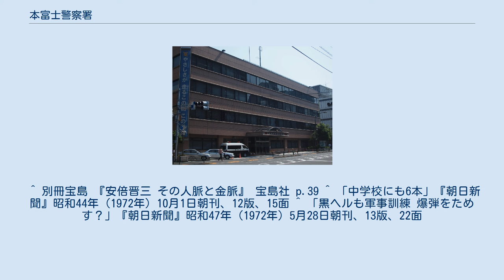本富士警察署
北緯35度42分27.8秒 東経139度45分48.1秒 / 北緯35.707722度 東経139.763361度 / 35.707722; 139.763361 本富士警察署（もとふじけいさつしょ）は、警視庁が管轄する警察署。
第五方面本部所属。
 文京区本郷地域南半分が管轄内にある。
東京大学を範囲とし、管内の治安も比較的良いため、いわゆるキャリア組が所轄署にて現場研修をする場合はここになることも多いとされる。
署員数およそ160名の小規模警察署であり、署長は警視。
 本富士署長は、警察キャリアの中でも有望な若手が就任するポストであり、第16代警察庁長官の国松孝次、安倍晋三内閣で内閣情報官を務める北村滋も、本富士署長を経験している。
 識別章所属表示はQD。
 ^ 他には、警視庁の筆頭警察署である麹町警察署や、皇居や東京駅などを管轄する丸の内警察署などがある。
 ^ 別冊宝島 『安倍晋三 その人脈と金脈』 宝島社 p.39 ^ 「中学校にも6本」『朝日新聞』昭和44年（1972年）10月1日朝刊、12版、15面 ^ 「黒ヘルも軍事訓練 爆弾をためす？」『朝日新聞』昭和47年（1972年）5月28日朝刊、13版、22面